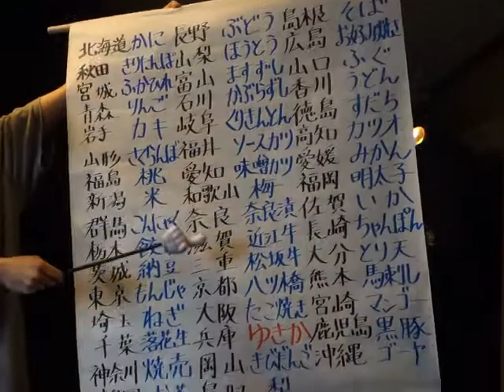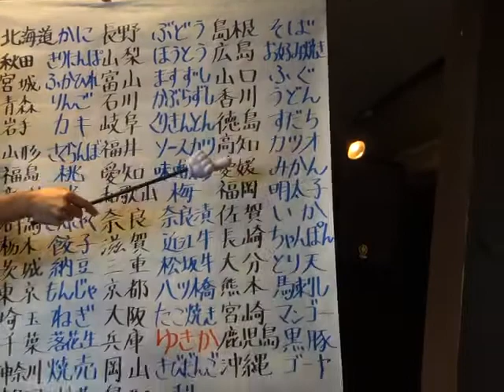恭加(ゆきか)「WELCOME TO JAPAN」(オリジナル)京橋セブンデイズ１７.０４.３０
古天澤弁財天祭り　Vol.4